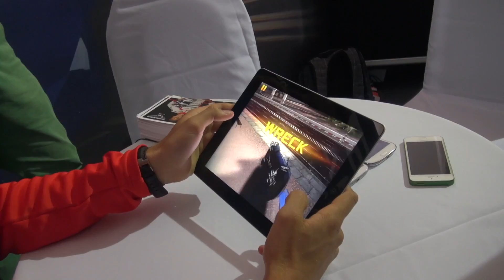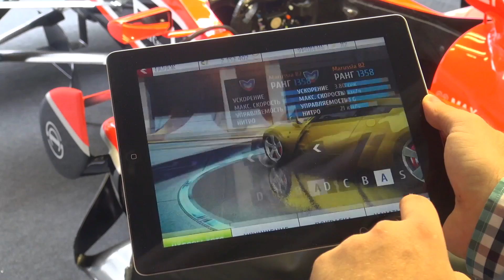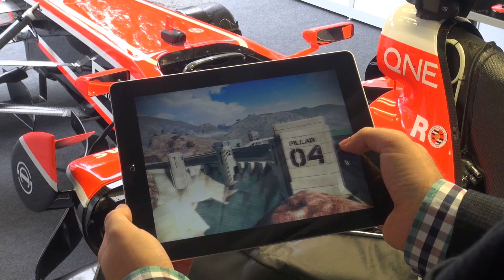Moscow City Racing + Asphalt 8 для iPhone/iPad Preview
Побывал на Moscow City Racing 2013 и посмотрел на Asphalt 8 - расскажу!